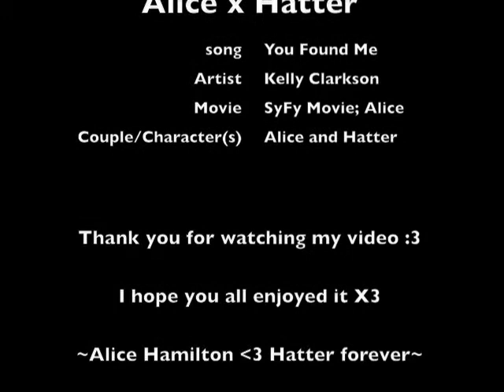SyFy Movie; AlicexHatter: you found me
i loved this movie and i always wanted to make a video for it. for those who don't know the movie, it's basically like a futuristic Alice in wonderland... I don't really know if there are spoilers in here or not... but if you're interested in the movie you can check this video out if you want, but those who've seen the movie... i hope you like this couple pairing just as much as me. Hope yo enjoy :3